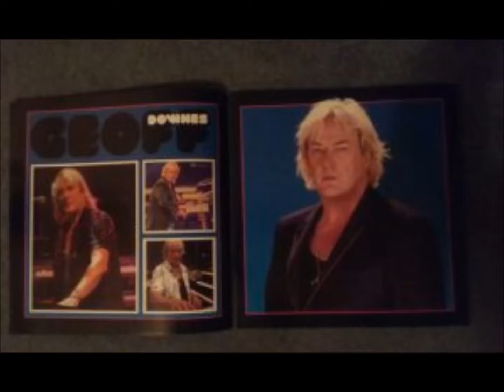Yes Live: 7/15/11 - Orange Beach - And You And I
Yes Interviews
Date: 7/15/11
Location: Orange Beach
Item: And You And I